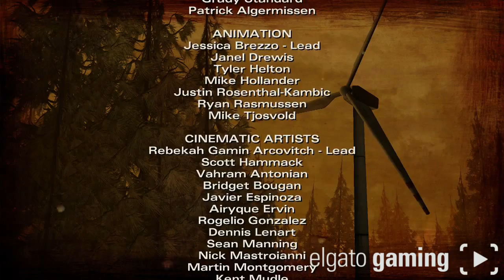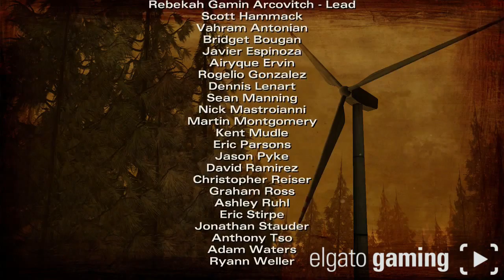The Walking Dead Season 2 Episode 2 Part 3